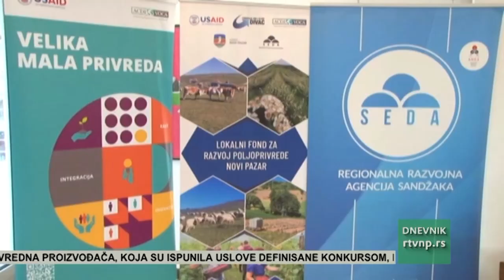Dodeljena sredstva iz Fonda za razvoj poljoprivrede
Sa 23 poljoprivredna proizvođača potpisani su ugovori o dodeli sredstava iz lokalnog Fonda za razvoj poljoprivrede. Za njihove aktivnosti i projekte u domaćinstvu opredeljeno je 6,7 miliona dinara.